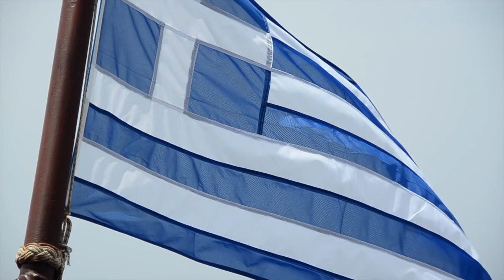Parga 2018. - Teljes film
22. BG71 Fotótábor Pargán - 2018. május 14-23.